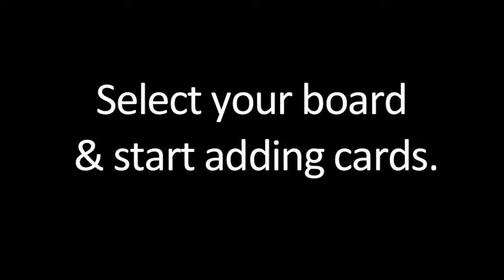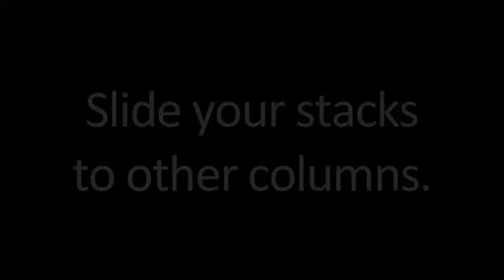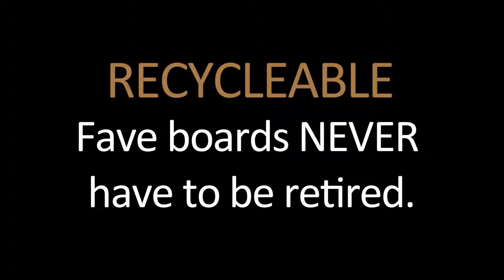Introduction to Pegby